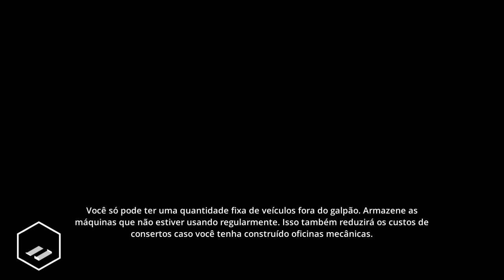Novo Jogo, Primeira GamePlay - Construction Simulator 2, Processo de pavimentação+download!!!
Quer jogos de qualidade pelo menor preço, compre na G2A, lá Ice encontra a solução pra seus problemas! Link;

Ainda não tem uma skin foda pro seu console?! Então compre uma na poparteskins;

🔴 Meta de 5⃣0⃣ likes nesse vídeo!!!

Extraia o OBB, quando vc terminar o APK MOD e o APK normal vão estar juntos, divirta-se!

🔴 Grupos parceiros do Wpp 📲;
Canais parceiros;

veja tbm;
✔ Facebook; Carlos Kynast 1 e 2
📷 insta; peregrinogames
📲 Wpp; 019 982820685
🐦 Twitter; @vjstif
Meu nome é Carlos Kynast e eu nunca deixei de acreditar naquele que me fortalece!!!